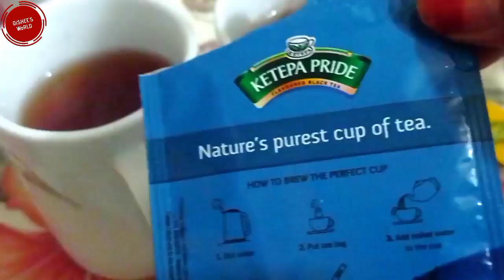নতুন বাসায় এসে আজ প্রথম আম্মুর বাসায় গেলাম আলহামদুলিল্লাহ | Oishee's world Daily Vlog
Assalamualaikum everyone.